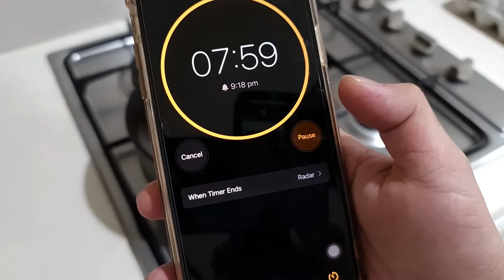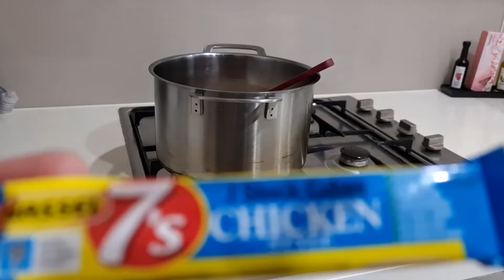Arroz caldo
INGREDIENTS:

- 2 cloves garlic
- 1 brown/white onion
- 70g ginger
- 2pcs chicken cubes
- 400g chicken wings
- 60g chicken liver (optional)
- 1 tsp black pepper
- 1/4 cup fish sauce
- 1 cup glutinous rice
- 6 cups water

Toppings:

- boiled egg
- fried garlic
- chives
- lemon